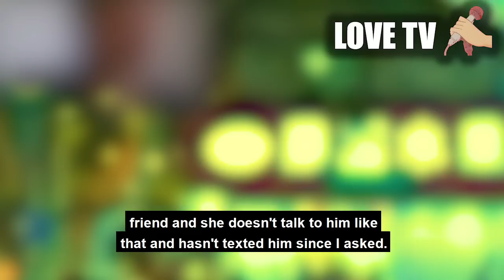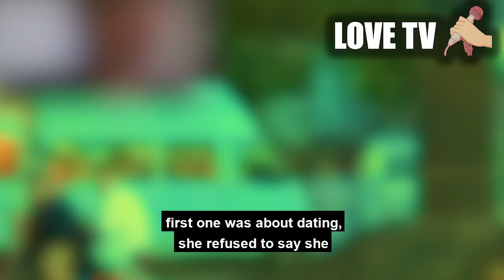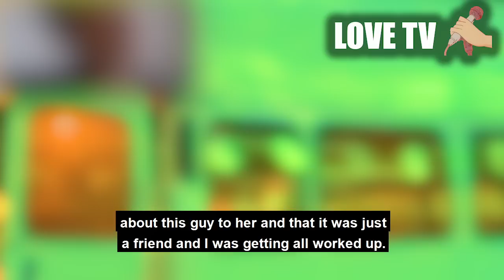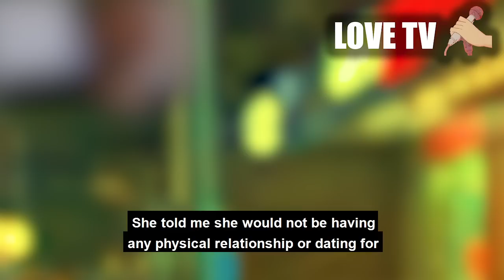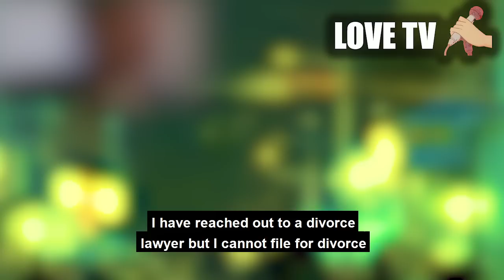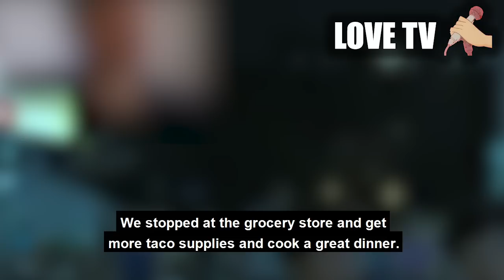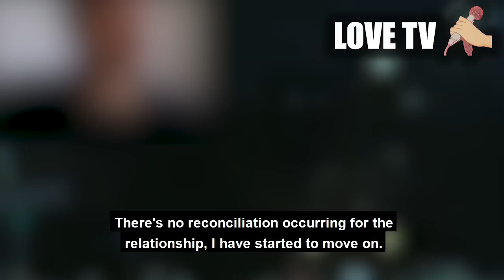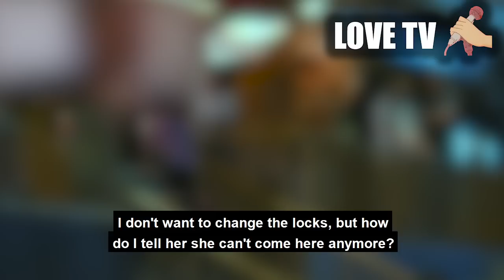CHANGED LOCKS AND kicked her out. Sent cheating wife divorce paper was not enough.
what is left for today